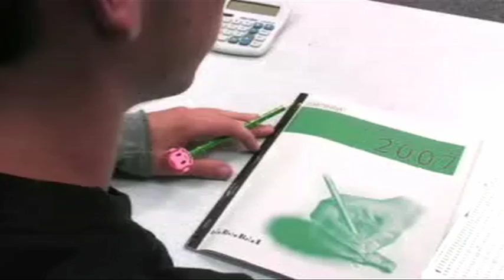S.A.T.: The Musical Trailer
S.A.T.: The Musical began as a joke in early May of 2007 as a group of young filmmakers brainstormed concepts for their next film project. However, that joke somehow evolved into a 28-page, sans-lyrics screenplay by the end of June. During the summer months, a dedicated team of producers, directors, writers, and lyricists worked nonstop to turn the simple screenplay into a full-blown movie-musical production. By September, S.A.T.: The Musical was ready to make the jump from script to screen. Filming took place in various locations in Monmouth County, NJ from September to November.

Winner of the Staten Island Film Festival Best Entertainment Short Film Award
Official Selection - Garden State Film Festival
Official Selection - Twin Cities Underground Film Festival